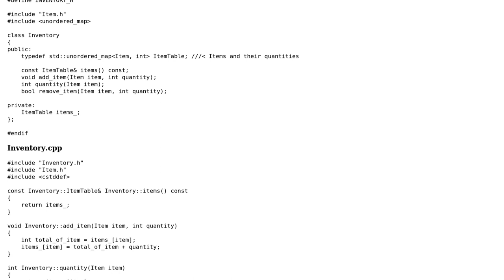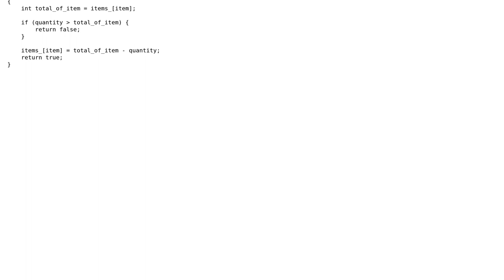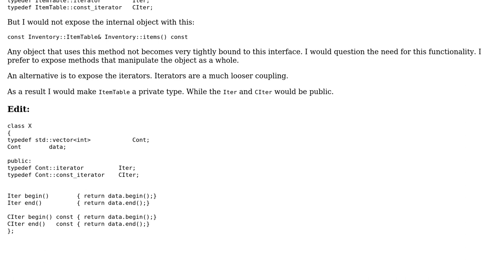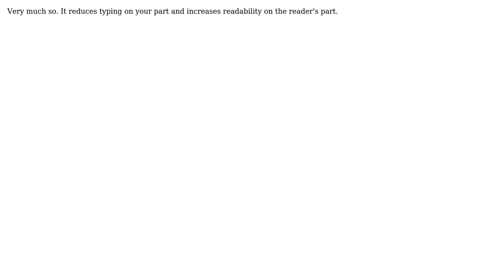Acceptable use of typedef in class? (2 Solutions!!)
Acceptable use of typedef in class?

With thanks & praise to God, and with thanks to the many people who have made this project possible! | Content (except music & images) licensed under CC BY-SA | Music | Images & others | With thanks to user Martin York user flumpb user Casey and the Stack Exchange Network Trademarks are property of their respective owners. You are responsible for your own actions.